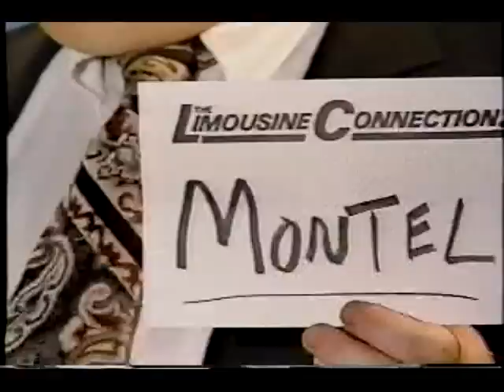Limo Ride - MEN ARE ANIMALS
1992 - Los Angeles, CA - before Spidey was big again!